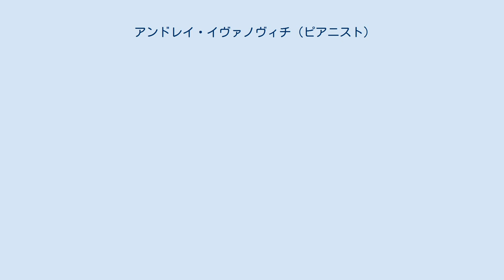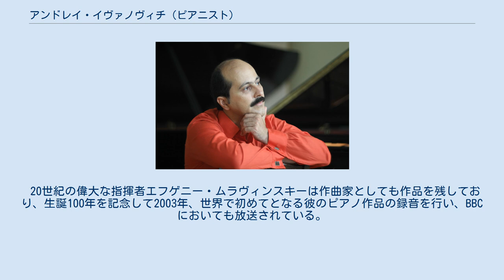アンドレイ・イヴァノヴィチ (ピアニスト)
アンドレイ・ヴィクトロヴィチ・イヴァノヴィチ（Andrei IVANOVITCH、ロシア語: Андрей Викторович ИВАНОВИЧ、1968年 - ）は、ブカレスト生まれのロシアのピアニスト。
 幼少の頃、ルーマニアの名ピアニストヴァレンティン・ゲオルギウの勧めで家族と共にロシアに移住、音楽の専門教育を受け始める。
サンクト・ペテルブルク音楽院（旧レニングラード音楽院）卒業後、グネーシン音楽アカデミー、カールスルーエ音楽大学に学び、N.ペルノーヴァ、I.アントノヴァ、N.ユジャニンに師事。
W.カペル、カサグランデ、シンシナティ他多くの国際コンクールで優勝や入賞を手にする。
 1996年のカーネギー・ホールでリサイタルNew York Concert Reviewをひらき、その演奏は“多くの点で若きアシュケナージや、比類なきディヌ・リパッティをも思い起こさせ、どのような讃辞でも言い尽くせない...”と絶賛された。
 これまでにロシア・ナショナル管弦楽団、サンクトペテルブルク・フィルハーモニー、バーデン＝バーデンフィル等のオーケストラ、R.マルティノフ、ミハイル・プレトニョフ、V.チェルヌィシェンコ、L.クレーマー等の指揮者やタネーエフ・カルテットと共演。
 2001年、1957年のグレン・グールド、ソビエト公演のドキュメンタリー映画“グレン・グールド　ロシアの旅”（カナダ製作）に、M.ロストロポーヴィチ、V.アシュケナージ、N.シュタルクマン、V.トロップらと共に出演、J.S.バッハの“フーガの技法”を同映画の中で演奏している。
 2003年、サンクト・ペテルブルク・ショパン協会の名誉会員に選ばれ、翌年にはスウェーデン王室より招待を受け、ベルナドット伯爵95歳記念コンサートに出演。
2008年にはウラジカフカスでのヴラディミール・ゲルギエフゲルギエフ・フェスティバルでリサイタルを行っている。
 現在まで、アメリカ、ドイツ、フランス、ウクライナ、フィンランド、ベルギー等世界中の舞台で演奏活動を行っている。
日本へは過去、2007年（東京、名古屋）、2011年（大阪）の2回の来日公演を行っている。
 演奏家としての活動と同時に、サンクトペテルブルク音楽院ピアノ科の准教授であり、後進の指導にもあたっている。
 レパートリーは、スカルラッティ、J.S.バッハなどバロック作品、ドイツ古典、ロマン派から現代音楽まで幅広く、中でもモーツァルト、ショパン、ラフマニノフ、プロコフィエフ、シチェドリンを得意とするが、スクリャービン、グラズノフやセルゲイ・リャプノフのピアノ協奏曲のような演奏頻度の少ない作品を演奏することもある。
 20世紀の偉大な指揮者エフゲニー・ムラヴィンスキーは作曲家としても作品を残しており、生誕100年を記念して2003年、世界で初めてとなる彼のピアノ作品の録音を行い、BBCにおいても放送されている。
 ロシア歴代のヴィルトゥオーソピアニストが持つ強靭なタッチと、極めて繊細なピアニシモを合わせ持つ。
アレクサンドラ・ムラヴィンスカヤ（指揮者ムラヴィンスキーの妻でかつてのレニングラード交響楽団の首席フルート奏者）が高評価をしているピアニストでもある。